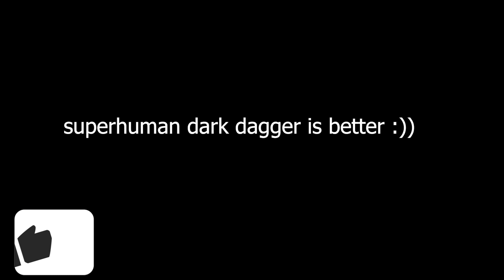This build will give you aimbot...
Today, I'm gonna bounty hunt with dark dagger,
the end was really shocking :((